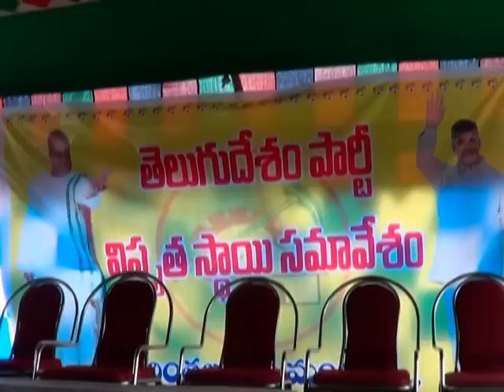తెలుగు దేశం రాజకీయం